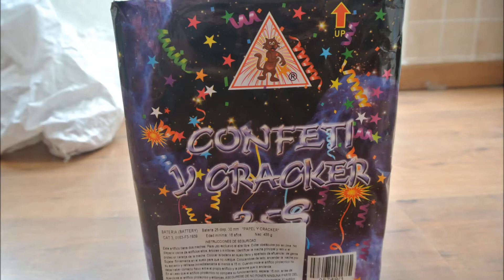Humo, confeti y traca valenciana 30 metros Pirotecnia Lex Klaas Fallas de Valencia 2017